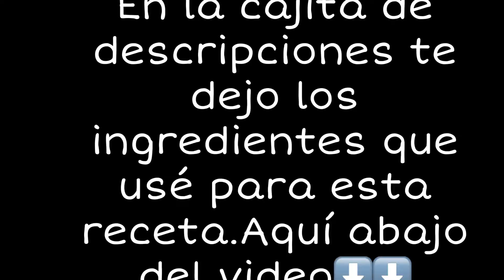Pastel de Fresas con Crema/Strawberry Cake with Cream | Cocinando con Yol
Ingredientes:
1 caja de harina preparada para pastel
(Instrucciones al reverso de la caja)
1 cajita de crema espesa o crema batida (473 ml)
2 cucharadas soperas de azúcar
Almíbar de Fresa,  o  Miel de Fresa.
Aproximadamente 20 fresas.
Tiempo de Cocción: 45 minutos a 350 grados F.
Si deseas la receta de la miel, mira el video de las Fresas con Crema en mi canal de YouTube.

Ingredients:
 1 box of flour prepared for cake
 (Instructions on the back of the box)
 1 box of heavy cream or whipped cream (473 ml)
 2 tablespoons sugar
 Strawberry Syrup
 About 20 strawberries.
Cooking Time:45 minutes.To 350 degrees.
If you want to see the recipe for strawberry honey, check the recipe for Strawberries with Cream on my YouTube channel.